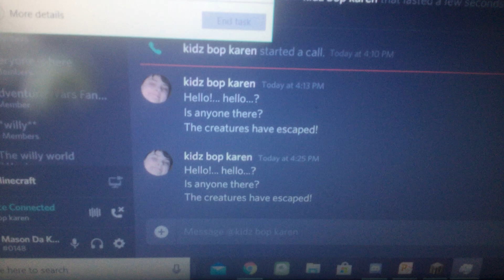Hello!... Hello...? Is Anyone There? The Creatures Have Escaped!